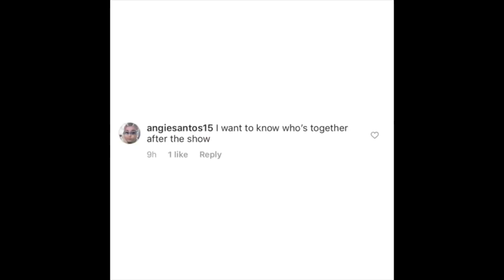CARLOS KISSED TATUM AND ME? HA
Paradise Hotel Q&A SPILLING THE TEAAAA. Thank you so much for everyone who was so supportive,  and acknowledged how real I tried to keep it during this whole process. This is only the beginning, and I hope you enjoy hearing my journey at Paradise Hotel.
Editing: @frankie__reagan